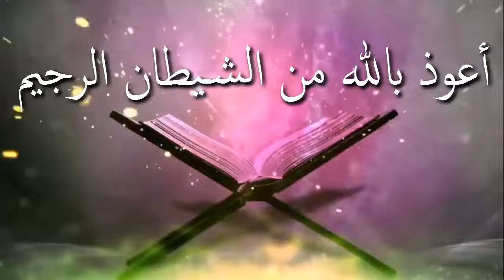সূরা ইউনূসের ৫৮ আয়াতের সঠিক ব্যাখ্যা ᴴᴰ┇শাঈখ মাহবুব বুখারী